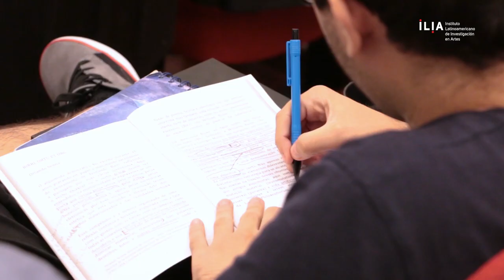Entrevista a Settimio Presutto · Italia · ILIA 2019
Italiano, montador y productor, criado en Argentina. Su pasión por el cine inicia con la participación en el Cine-Club "Ateneo de la Juventud". Entre 1967 y 1969 cursa estudios de Cinematografía en Roma. De 1968 a 1979 participa en el largometraje experimental "Org" de Fernando Birri. También, ha participado en distintos seminarios y festivales en América Latina, trabajado con directores como Birri o Solanas y colaborado en la creación de la Escuela Internacional de Cine y TV de Tres Mundos.

Revisa su ponencia sobre "Cine y material de archivo: Resignificar las imágenes en movimiento", en el siguiente

Cámara: David Paucar
Edición: Martha Cevallos